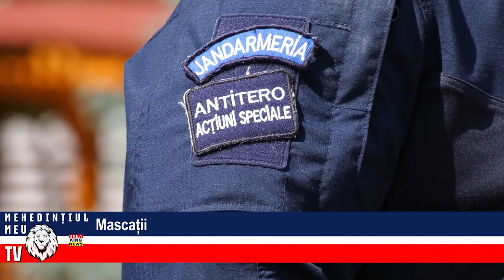MASCAȚII POLIȚIEI AU SALVAT UN BĂTRÂN DE 75 DE ANI